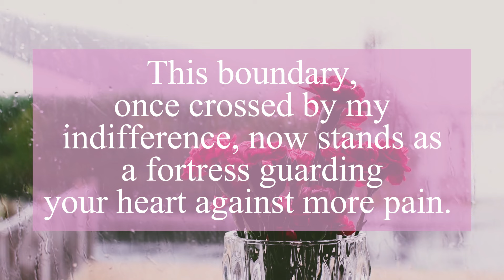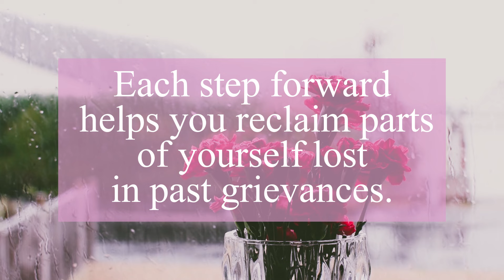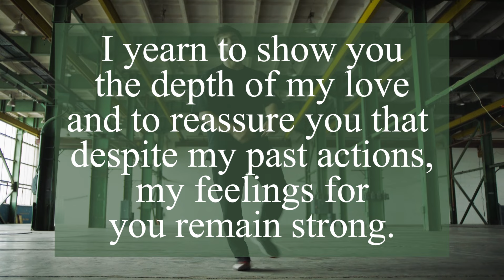DM TO DF | I understand how patient you are | Divine Masculine Message Today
Related Queries -
dm to df
twin flame
divine masculine
divine feminine
love messages

❤️Personal readings